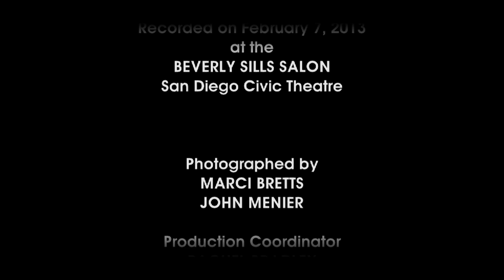Samson and Delilah (2013) - San Diego Opera Stars in the Salon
The cast and artistic team of "Samson and Delilah" discuss aspects of San Diego Opera's production, including the opera's history, the challenges of designing, staging and performing the work, and the inspirations which Camille Saint-Saens drew upon in composing his dramatic masterpiece.  Hosted by Dr. Nicolas Reveles. Series: "San Diego Opera Stars in the Salon" [2/2013] [Arts and Music] [Show ID: 24280]